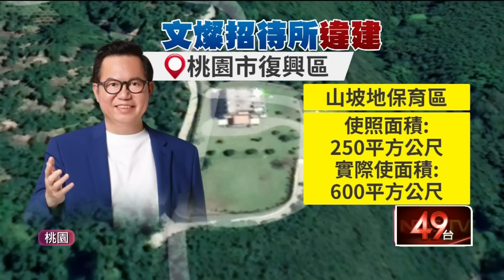獨家／鄭文燦招待所曝光 「3層樓透天豪宅」隱密森嚴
鄭文燦招待政商名流招待所曝光，位於桃園市復興區的保育山坡上，一棟透天3層樓豪宅相當豪華，招待所更是超建350平方公尺，位置隱密，桃園市調處過去曾跟監鄭文燦，不過怕曝光於是改出動空拍機拍，不過這處招待所是否涉及不法案件還有待釐清。